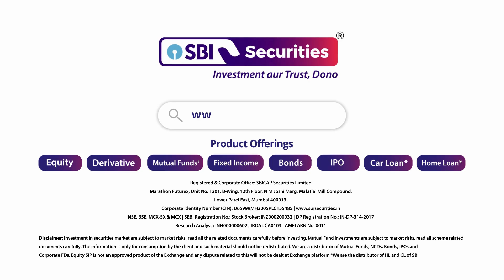How to update price in manual transactions through the SBI Securities App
Login to the SBI Securities App and tap on the Portfolio.

Tap on Equity Card in Portfolio.

Now Scroll down and tap on the scrip for which price needs to be updated.

Tap on Show Transactions.

Tap on three dots of the Off-Market Transaction.

Now tap on Edit.

Tap on Proceed.

Edit the price and Tap on Save.

Your transaction is now successfully updated.

Updated price will now show in Off-market transaction.